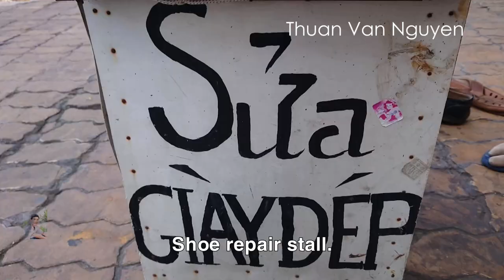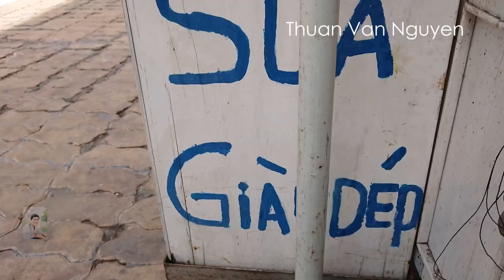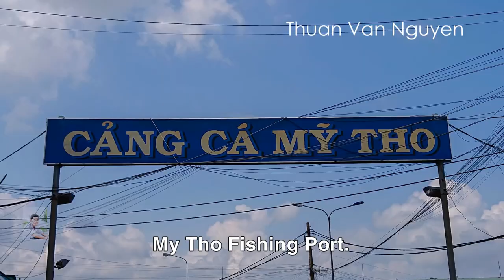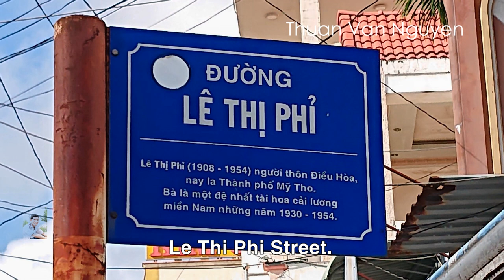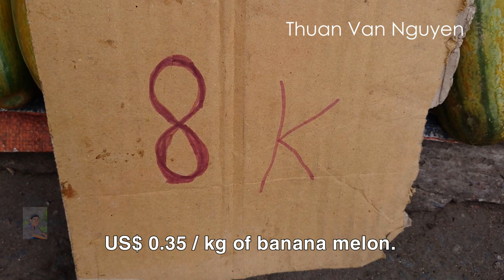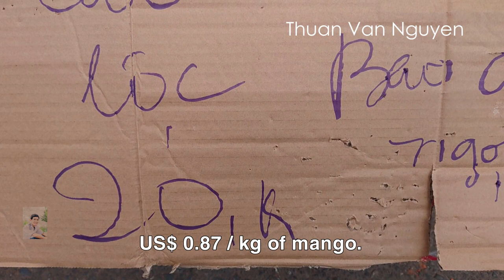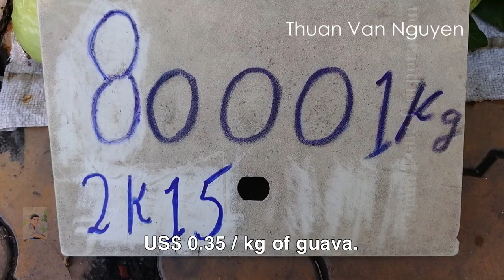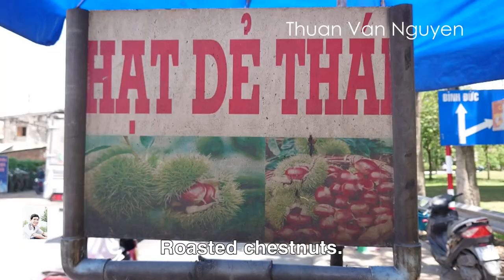Vietnam || Daily life in My Tho || Tien Giang Province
Overview of My Tho City.
-My Tho City is the provincial capital of Tien Giang Province in the Mekong Delta region of South Vietnam.
-It is the center of the Administrative, economics, education, and technology of Tien Giang Province.
-Transportation: My Tho has National Road 1, NR 60, NR50, and the Tien River(which is a tributary of the Mekong River).
--My Tho city is 70 km from Ho Chi Minh City.
-Economy: Industry, trade, fishing, tourism service.
-Currency: Only Vietnam Dong (VND) is allowed to pay.
-Total area: 81.54 km2.
-Total population (1/4/2019 census): 320,740.
-Density: 3,934/ km2.
-Places for tourists to visit:
 +My Tho Market, Thanh Tri Market, Hang Cong Market.
 +Vinh Trang Pagoda; My Tho Catholic Church; Ap Bac Protestant Church.
 +Dong Tam snake farm; Travel by boat to visit the rural landscape along the Mekong River.
-Specialties: My Tho rice noodles.
-I would like to invite you to visit My Tho City to see the street view, daily life, and customs of the people.
-The main contents of this video.
 +Daily life on the street.
 +My Tho fishing port.
 +My Tho Market.

Vietnam village market, Vietnam rural market, rural life in Vietnam; Mekong Delta; Village life in Vietnam.